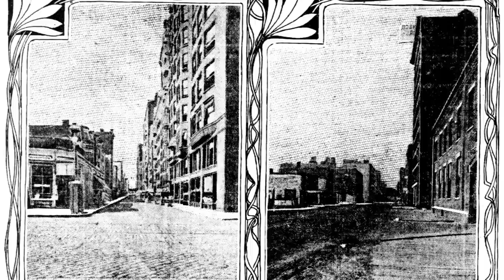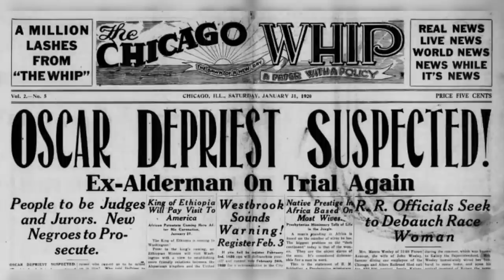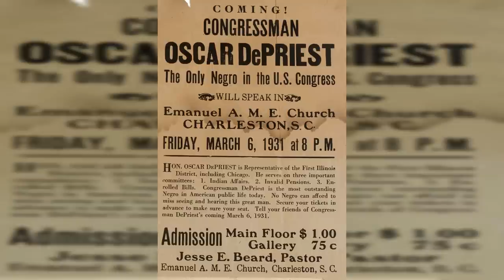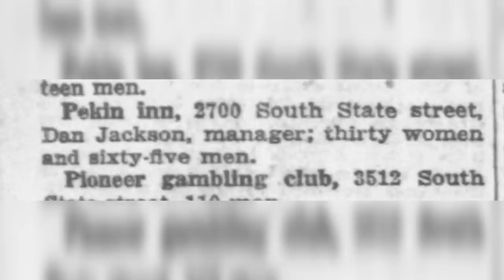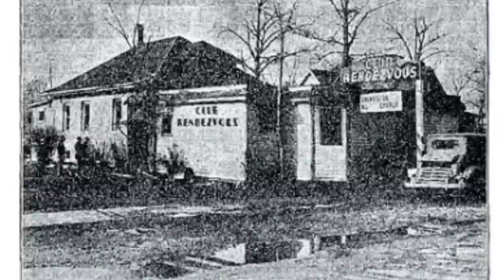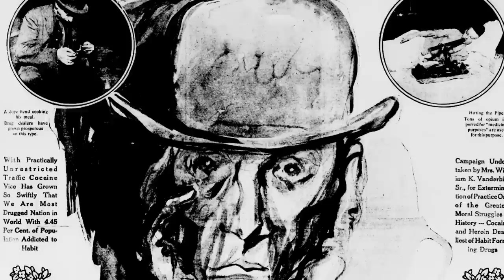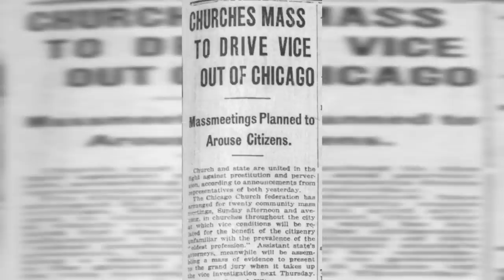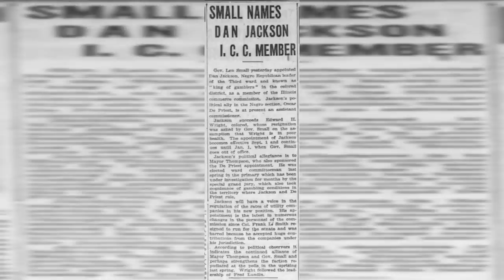1920s Black Chicago: Southside Policy Kings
In the 1920s, the Southside of Chicago's Policy Syndicate was ran by the people like Samuel "Policy Sam" Young, Dan Jackson, Julien Black, Charlie Jackson (Dan Jackson's brother) and Henry "Teenan" Jones. These men took over the syndicate from John "Mushmouth" Johnson and Robert Motts.

This is also the time when Oscar Depriest and Dan Jackson were elected as aldermen to the second and third wards. As a politician Dan was able to have great power over the gambling syndicate.